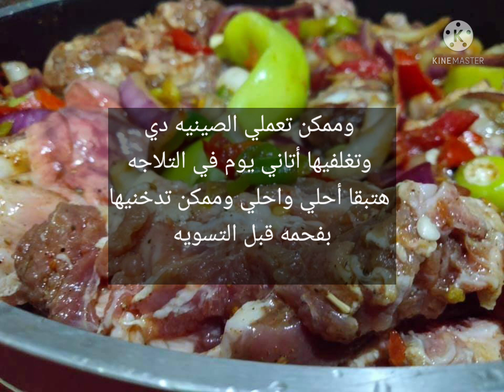صنيه اللحمه ف الفرن وادعولي❤️😘